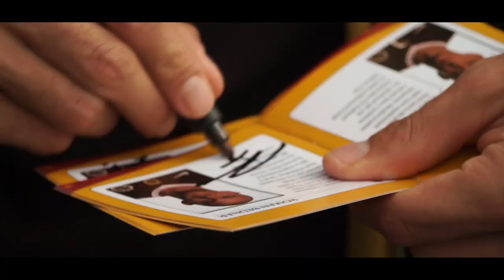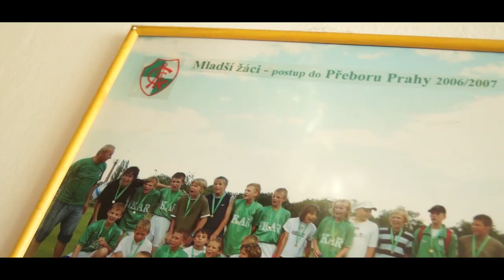Můj první klub - Roman Bednář a Milan Škoda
"Není důležité, v jakém klubu začneš hrát fotbal, ale fakt, že to vůbec zkusíš. Dej se na fotbal."